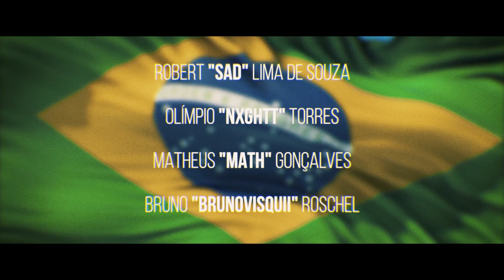WE'RE GOING TO THE RLCS WINTER MAJOR! 🇧🇷 | Team Secret Rocket League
WE'RE GOING TO THE RLCS WINTER MAJOR! 🇧🇷

Our Secret Rocket League Squad is off to Los Angeles to represent Brazil for the RLCS Winter Majors! 🖤🤍

We can't wait to see our boys in action!